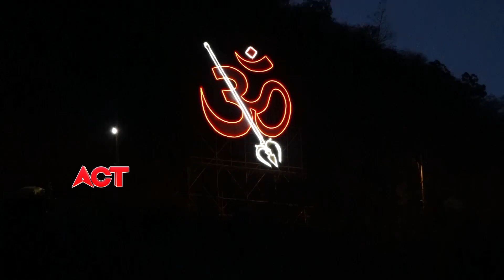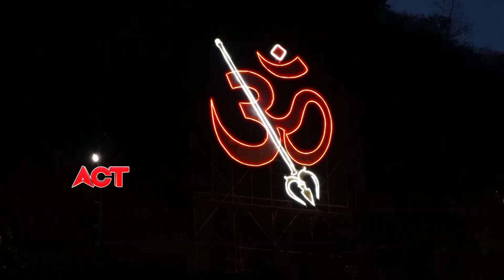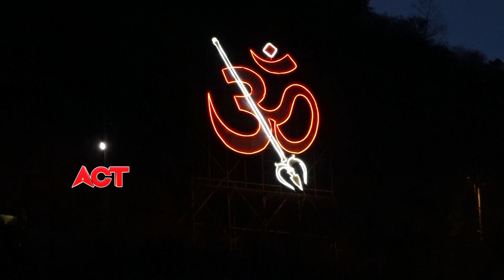విజయవాడ కనకదుర్గమ్మ చైత్ర మాస బ్రమ్మోత్సవాలు Kanaka Durga Temple In Vijayawada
Act News Vijayawada విజయవాడ కనకదుర్గమ్మ  చైత్ర మాస బ్రమ్మోత్సవాలు